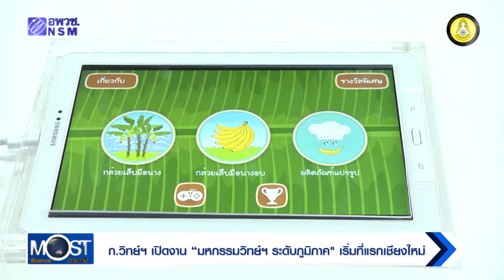มิ.ย. 61 ครั้งที่ 6 ประเดิมที่เชียงใหม่เจ้า “มหกรรมวิทย์ฯ ระดับภูมิภาค" กระจายความรู้สู่เยาวชน